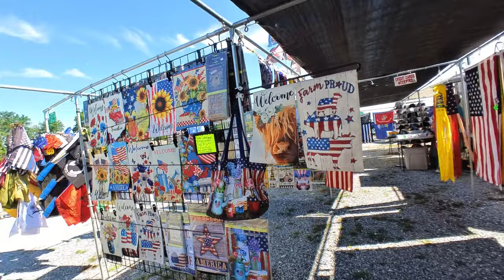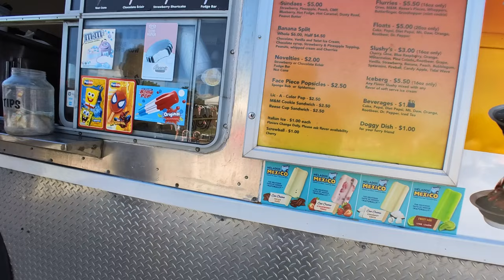Flea Market Walking Tour 4K - Williams Grove Historical Steam Engine, Cumberland, Pennsylvania, USA